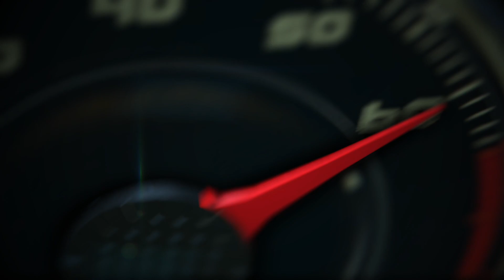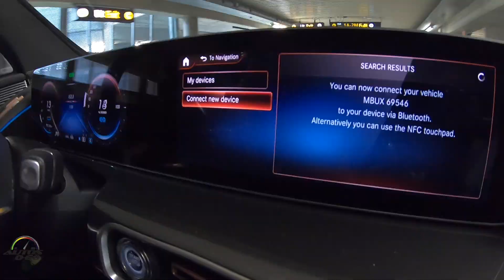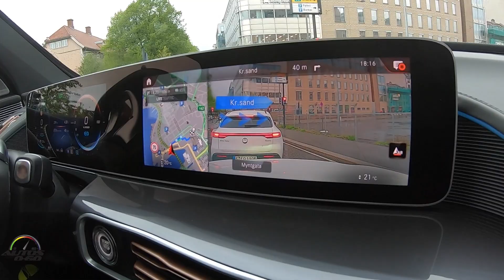2020 Mercedes-Benz EQC 100 % electric SUV 1st. look on the road in Oslo, Norway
2020 Mercedes-Benz EQC 100 % electric SUV 1st. look on the road  in Oslo, Norway.

The new Mercedes-Benz EQC (combined power consumption: 20.8 – 19.7 kWh/100 km; combined CO2 emissions: 0 g/km)1 is the first Mercedes-Benz under the product and technology brand EQ. At the press drive in Oslo, also known as the European "capital of e-mobility", the EQC is dynamically demonstrating its all-round qualities for the first time. It systematically embodies the principle of "human-centered innovation", and makes e-mobility simple, reliable and convenient for the customer. The EQC combines the expertise from more than 130 years of automobile engineering with the mobility